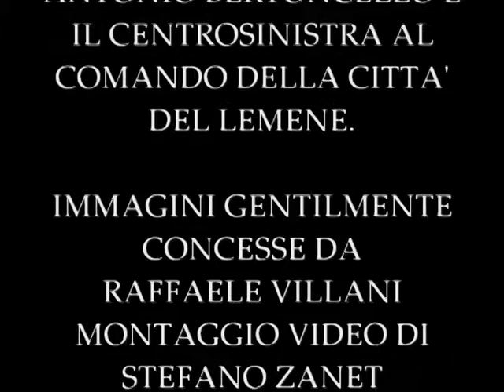ATTESA RISULTATI ELETTORALI A PORTOGRUARO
Tardo pomeriggio di martedì 30 Marzo 2010: una folla di cittadini è in trepida attesa presso la Sala Consiliare del Municipio di Portogruaro per conoscere chi sarà il nuovo Sindaco della Città del Lemene.
La tensione è visibile nei volti dei presenti: qualcuno abbozza un mezzo sorriso in previsione del risultato che sarà favorevole alla coalizione del centrosinsitra mentre qualcun altro, invece, se ne tornerà a casa nuovamente con le pive nel sacco.